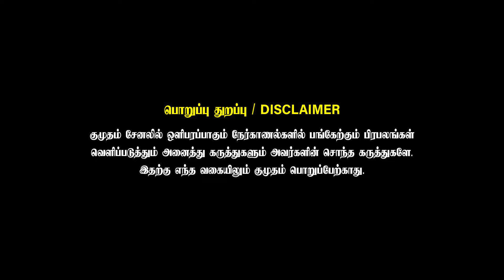Pakistan அணியை கதறவிட்ட Computer Engineer! | Commentator Pattabiraman | Saurabh Netravalkar